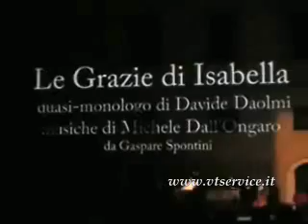Monte Roberto AN 150907 LE GRAZIE di ISABELLA melologo di Davide Daolmi-Regia di Roberto Recchia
Festival Pergolesi Spontini 2007 - Monte Roberto(AN) 15/09/07 VILLA SALVATI: LE GRAZIE di ISABELLA melologo di DAVIDE DAOLMI dedicato alla figura di ISABELLA TEOTOCHI ALBRIZZI- Regia di ROBERTO RECCHIA.Musiche di Michele Dall'Ongaro(dal Periodico